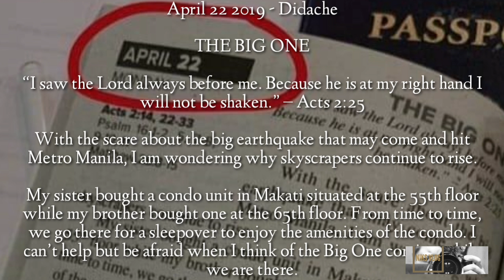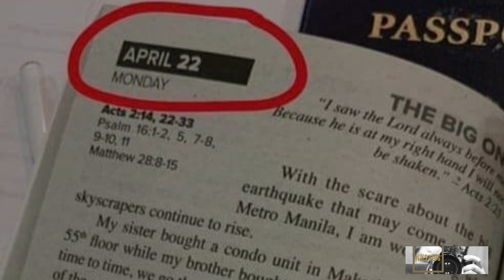EARTHQUAKE APRIL 22 MONDAY | THE BIG ONE PREMUNITION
Author of Didache's Reflection today,
Bro. Joel Saludares

Equipment

Canon 700d
Rode mic
S8 plus